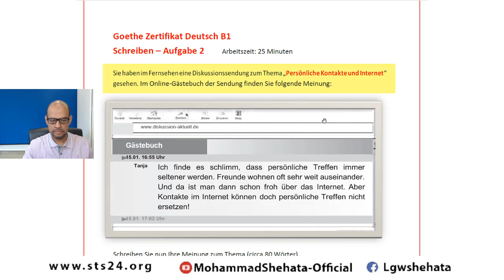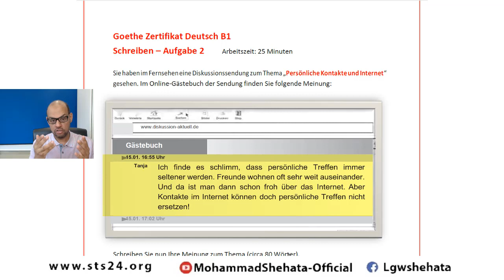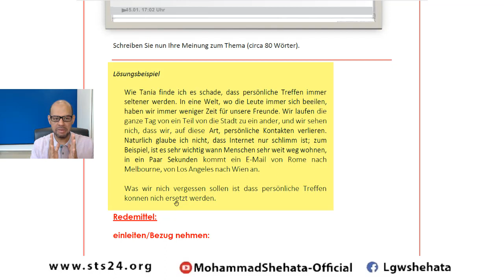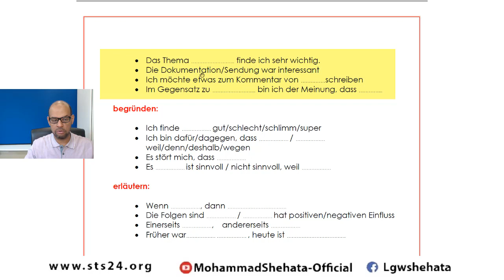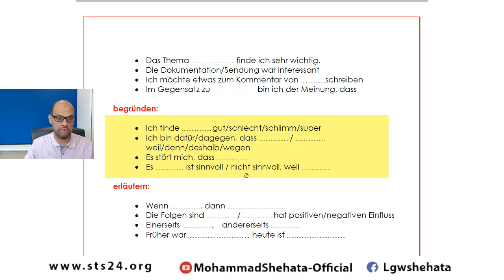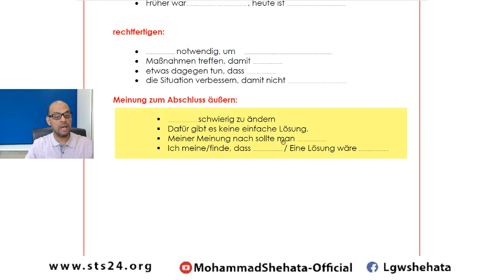#41 Goethe Zertifikat B1 - Schreiben, Aufgabe 2 | امتحان الكتابة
⬅️ الملزمات للتحميل من هنا

Goethe Zertifikat B1 - Schreiben, Aufgabe 3 |  امتحان الكتابة

فضلا لا أمرا 🙏اضغط زر الاعجاب و  إعمل سابسكرايب بقناتنا
ما تنساش اتفعيل جرس التنبيه 🔔  عشان توصلك الحلقات الجديدة

لو انت بتزور القناة لاول مرة خد فكرة عن المحتوى بالكامل واكيد هتلاقي فيها شيئ يناسبك وتقدر تتعلم حاجه جديدة

 لتحميل  الملزمات لجميع مستويات تعلم اللغة الالمانية ستجدها في هذا الرابط